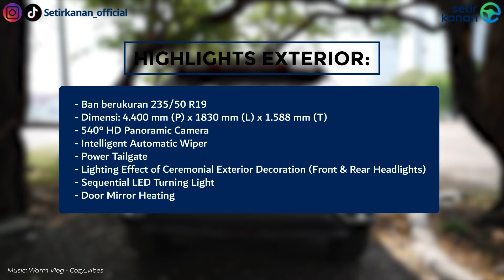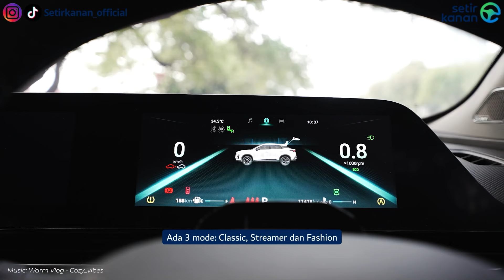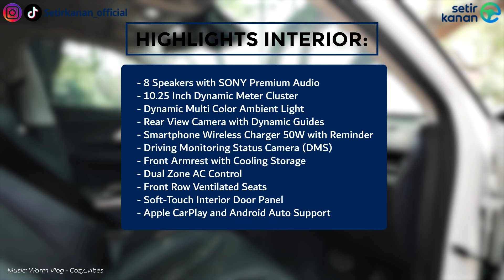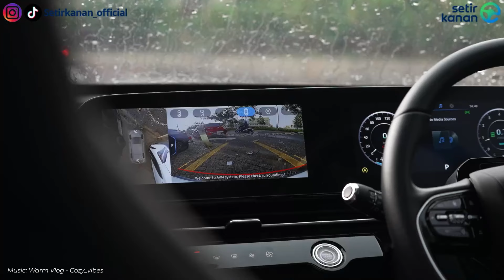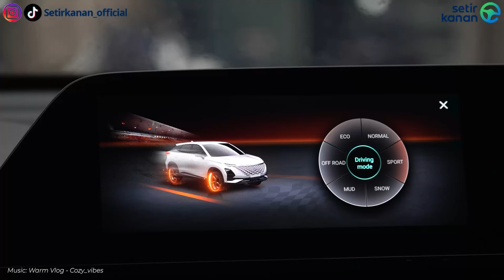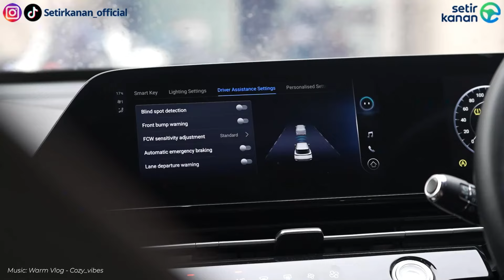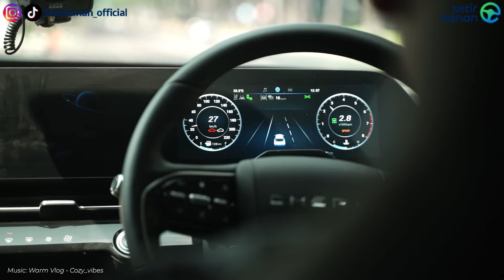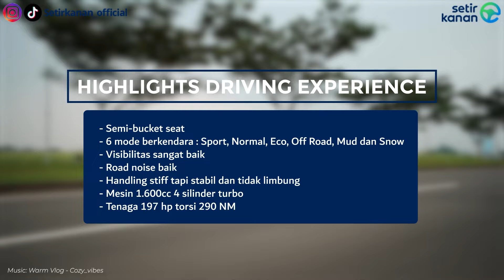Perpaduan Antara Performa dan Kenyamanan | Chery Omoda 5 GT AWD | Setir Kanan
Halo Sobat Setir, selamat datang di Setir Kanan! Pada kesempatan kali ini kami mencoba salah satu line up Chery yang bertenaga serta canggih nih Sobat Setir! Ini adalah Chery Omoda 5 GT. Dengan bantuan sistem penggerak AWD membuat Omoda GT dapat bermanuver dengan baik loh. Penasaran? Ikutin terus videonya sampai habis!